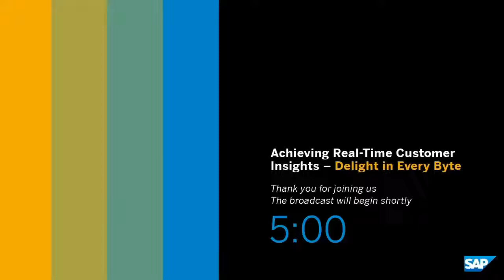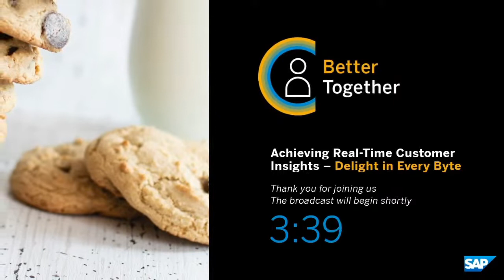Better Together: Customer Conversations with Ferrara Candy Company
Delight in every byte! Timo Elliott, VP, Global Innovation Evangelist, SAP joins Mustafa Mustafa, to discuss how Ferrara Candy Company achieved real-time data and what that means to customers and the business.